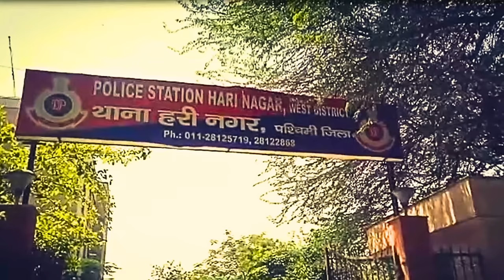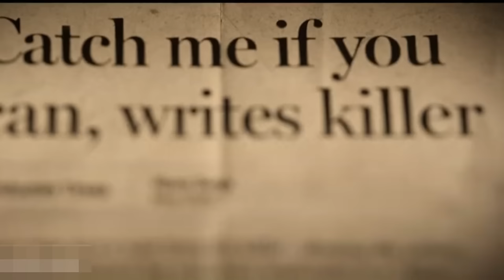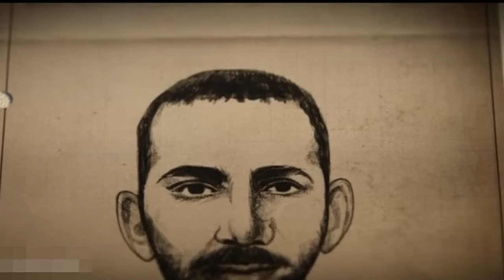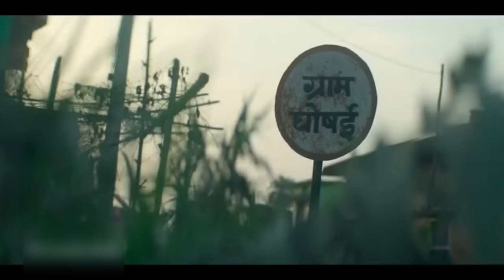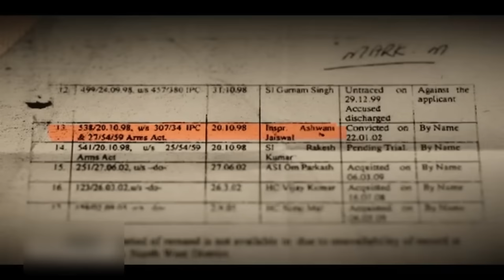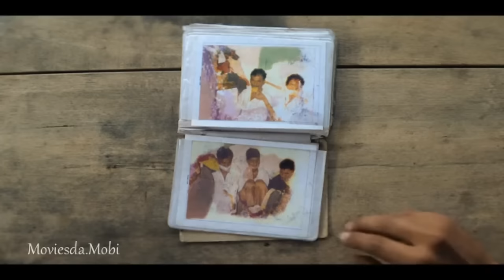पुलिस को चुनौती दी हिम्मत है तो पकड़ के दिखाओ || Delhi's Most Dangerous Serial K*ller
Delve into the chilling world of Chandrakant Jha, a name that strikes fear into the hearts of many. In this gripping documentary, we unravel the enigmatic psyche of a man who walked among us, seemingly ordinary but harboring unimaginable darkness within. Chandrakant's tale is one of terror and intrigue, a journey through the twisted corridors of his mind where sinister impulses reigned supreme.

With unprecedented access to case files, interviews, and expert analysis, we piece together the haunting narrative of his crimes, exploring the patterns, motivations, and the haunting aftermath that left a community in shock. From his unsuspecting facade to the sinister truth beneath, this video sheds light on the harrowing reality of evil that lurks in the most unexpected places.

Join us as we navigate the labyrinth of Chandrakant Jha's life, uncovering the chilling details of his reign of terror and the profound impact it left on those who crossed his path. Brace yourself for a journey into darkness, as we confront the chilling truth of a serial killer who walked amongst us, hiding in plain sight.